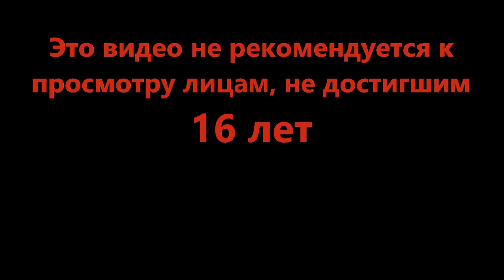Подозрительные лица - Framed! (Roblox)